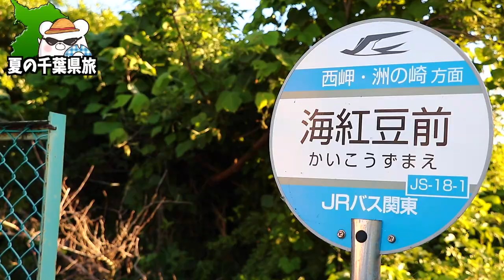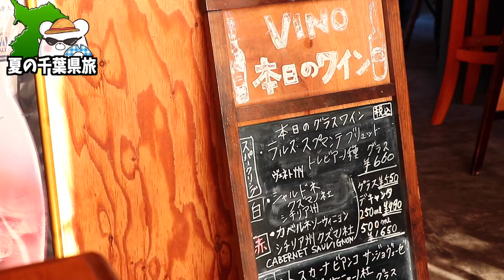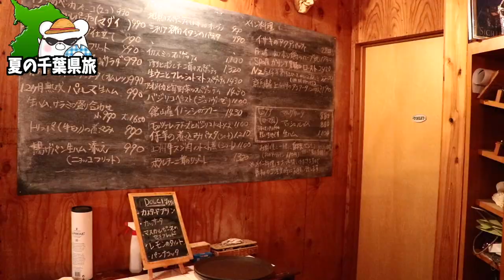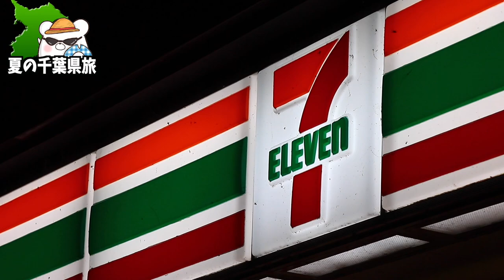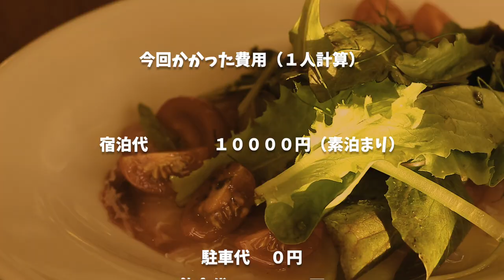【天然温泉 人魚の湯 旅館 海紅豆】 口コミ評価超良!!『オステリア ベッカフィーコ』で夜ご飯!!文句の無しの千葉県館山旅でした!! 〜part3〜【人魚の湯 オートキャンプ場】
★天然温泉 人魚の湯 旅館 海紅豆★

■ーーー2022年夏の千葉県旅ーーー■